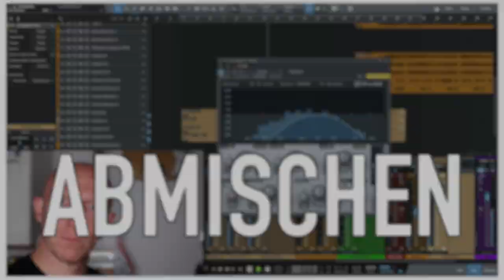Episode18: FINALE - Das Ende einer Podcast-Ära | DAW-Versteher Podcast